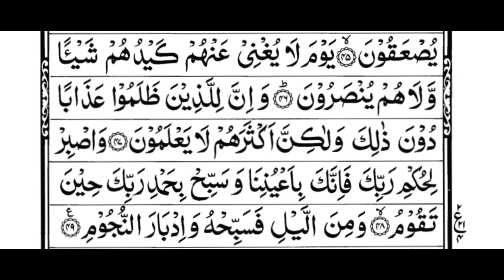Surah-At-Tur --اَلطُّوْر 52- Reciter shall be safe from torment & shall enjoy Divine Favors